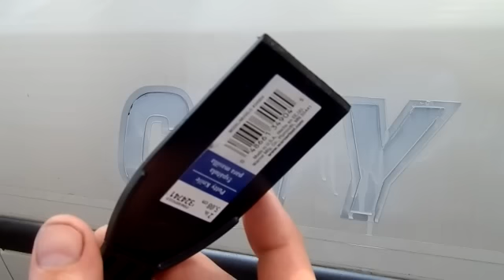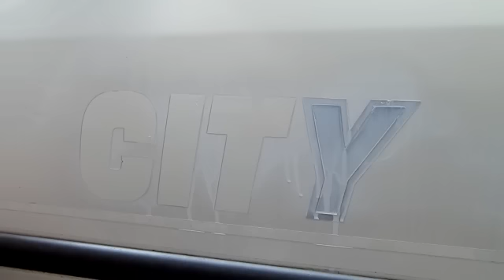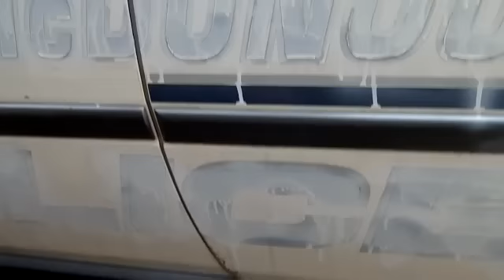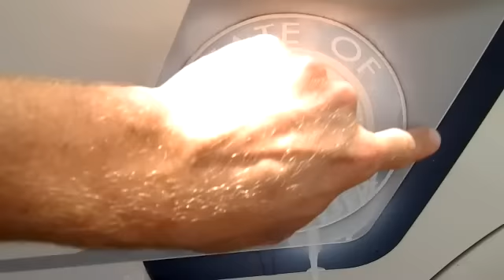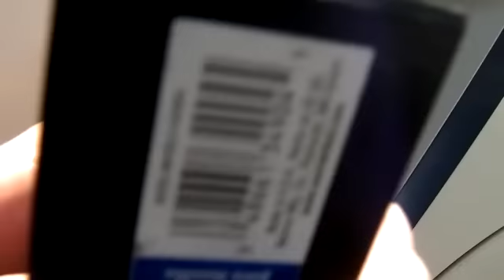Sun Baked Vinyl Decal Removal, Police Car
Have you ever seen a car in which some hack removed vinyl decals? I have seen it all, razor blades, torches, sanders, painted over! In the past I have spent days battling with removing this mess. Now with this technique I am able to strip an entire care in under an hour (ok not this car but the majority). Check out my next video to see me remove the goop left behind.